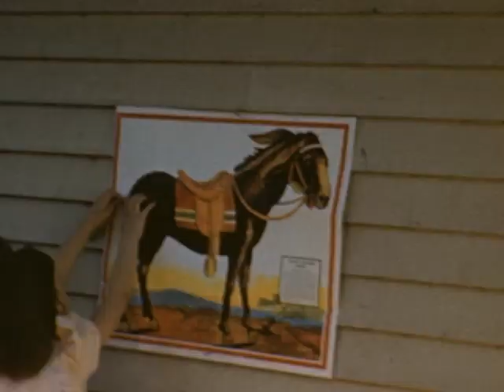Bruce Andrea Birthday 1945